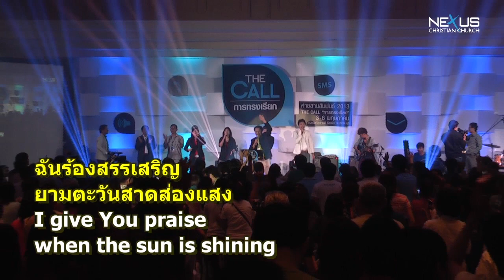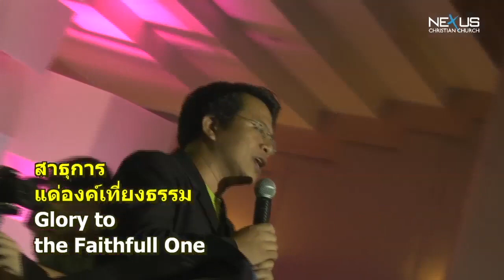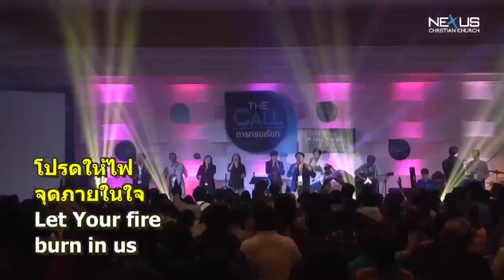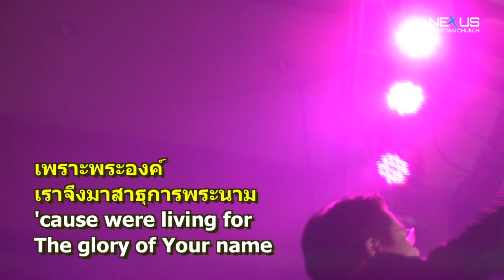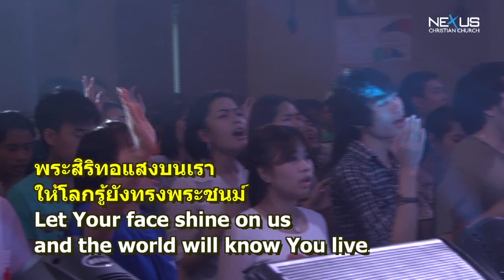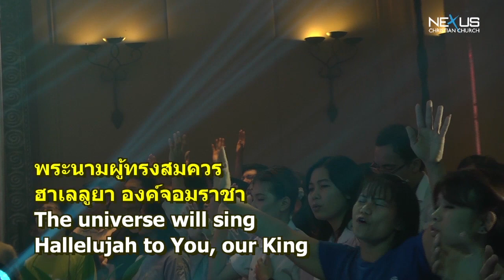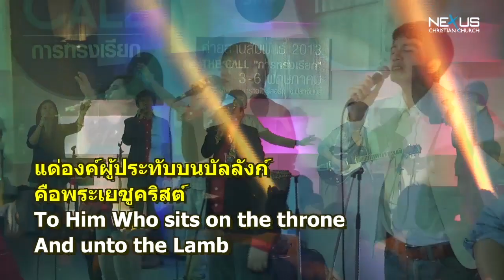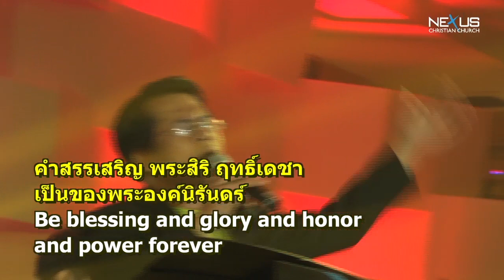บรรยากาศการนมัสการ ค่ายการทรงเรียก 2013 (3)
บรรยากาศการนมัสการ : เช้าวันเสาร์ที่ 4 พ.ค. 2013
ค่ายการทรงเรียก 2013, คณะคริสเตียนสานสัมพันธ์
ผู้นำนมัสการ : อ.พลานุภาพ บุพศิริ
1 เพลง ฉันร้องสรรเสริญ - Shout of The King
2 เพลง องค์พระเจ้าเกรียงไกร(สิ่งในโลก) - God Is Great
3 เพลง พระนามพระองค์บริสุทธิ์ - All The Heavens
4 เพลง แด่องค์ผู้ประทับบนบัลลังก์ - To Him Who Sits On The Throne